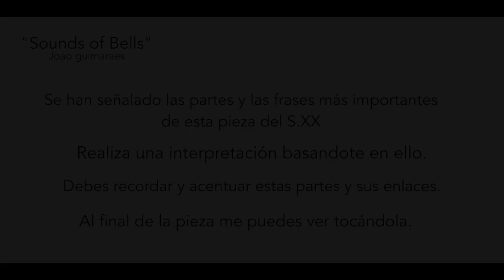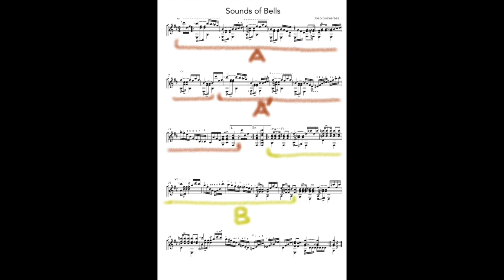TUTORIAL "Sons de carrilhões" -"Sonidos de campanas" (Joao Teixeira Guimaraes)